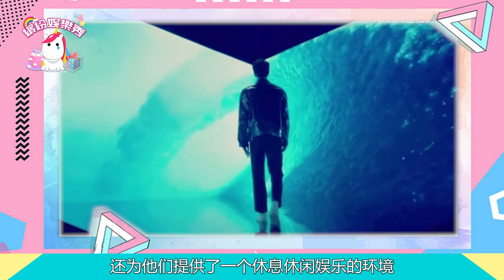為正能量點贊！粉絲與【王一博】并肩成長！將負面聲音轉化成行動力！【王一博】解鎖兩個品牌代言！【繽紛娛樂秀】